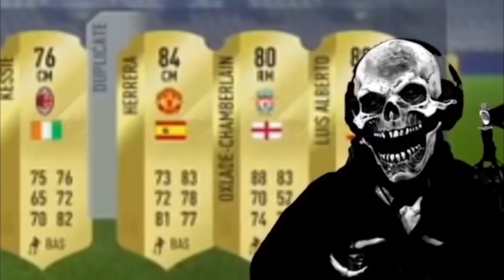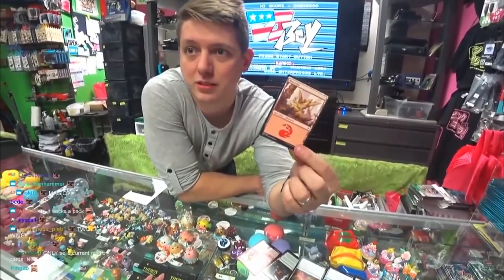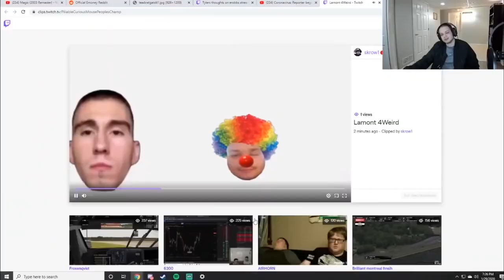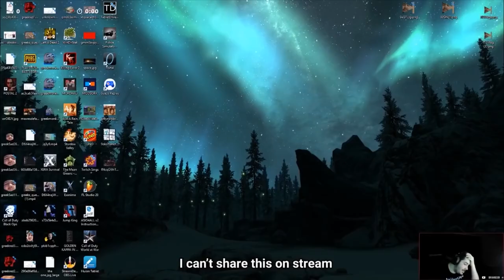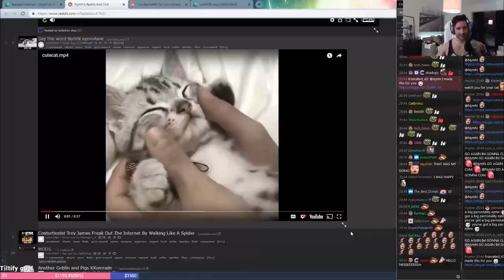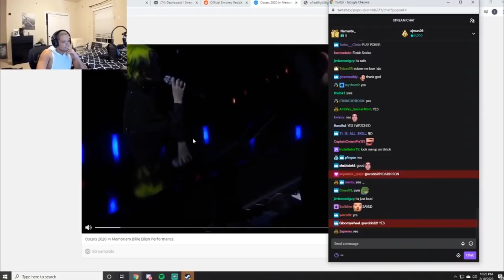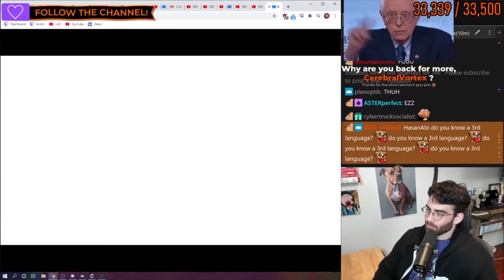Twitch Streamers Getting Jebaited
getting trolled by their own viewers

Using my own unique commentary to give context to each individual story. Each and every video is made in line with Youtube's policies, censoring ALL inappropriate words and blurring ALL inappropriate imaging.